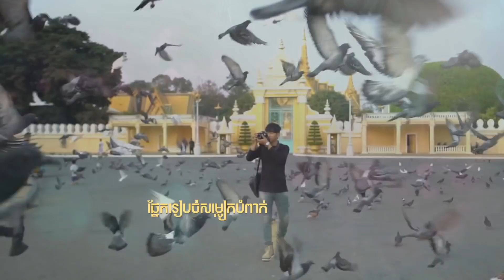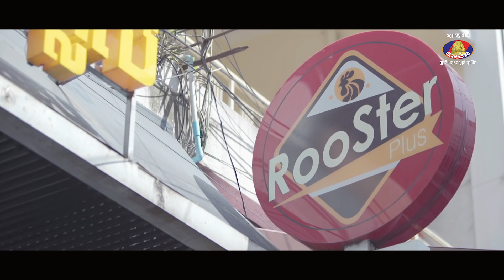We Are One the Series Episode10 (1/4) - RooSter_KooL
We Are One the Series Episode10 (1/4) by RooSter_KooL.